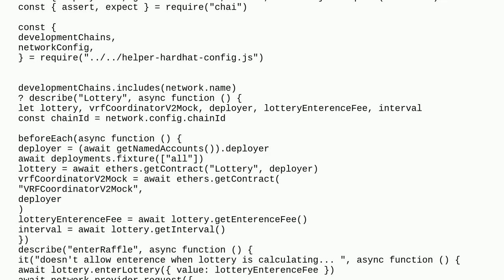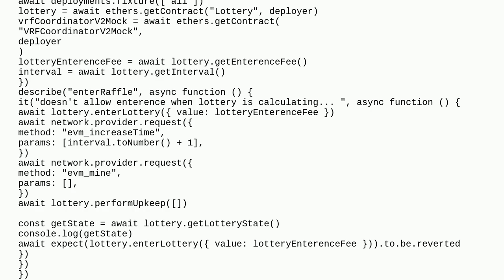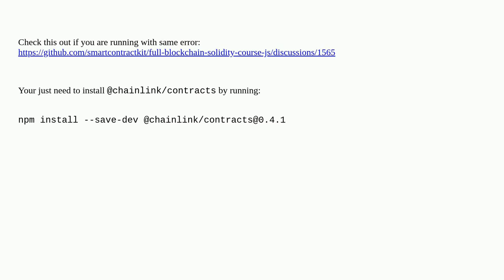Hardhat Lottery test is failing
A special thanks goes out to the community

  chai hardhat chainlink-vrf